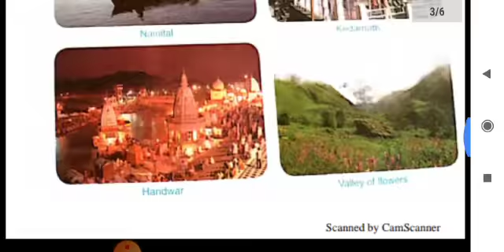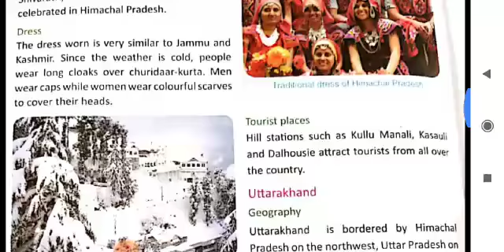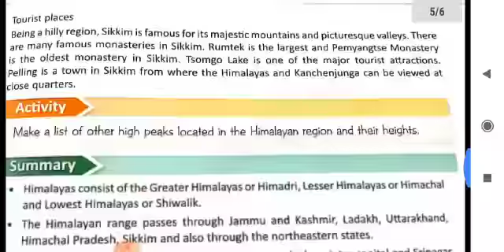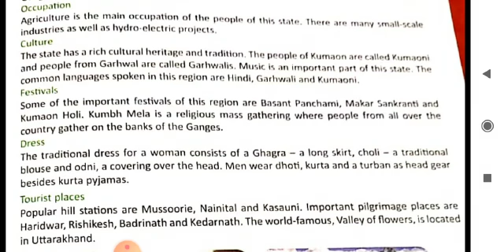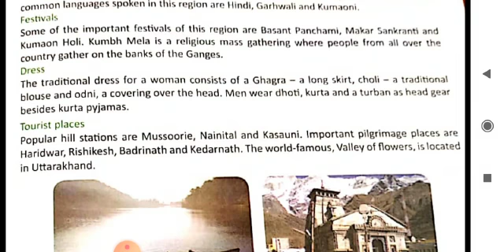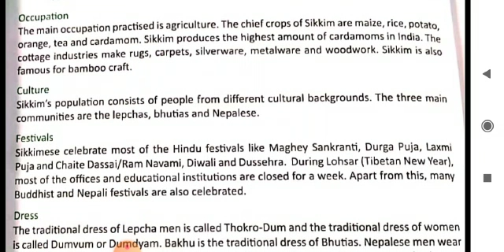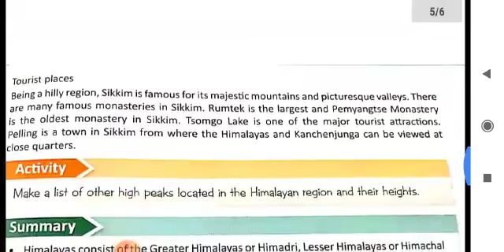CLASS-IV, SST, CHAPTER-2[THE HIMALAYA](PART-II) ICSE